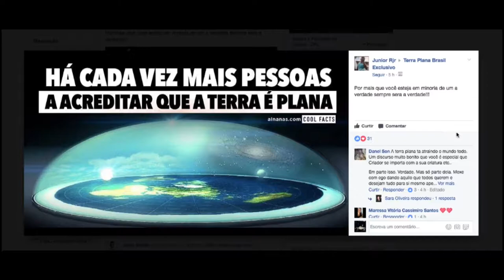Grupos questionam formato da Terra